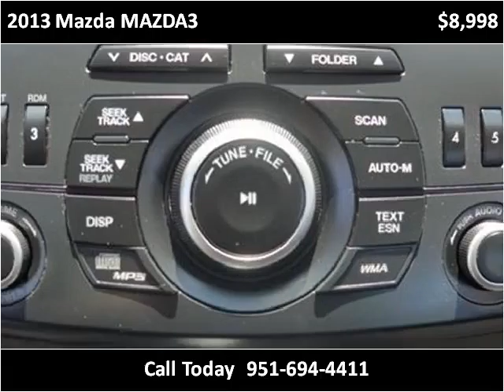2013 Mazda MAZDA3 Used Cars Temecula CA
This 2013 Mazda MAZDA3 is available from Top Notch Auto Sales.